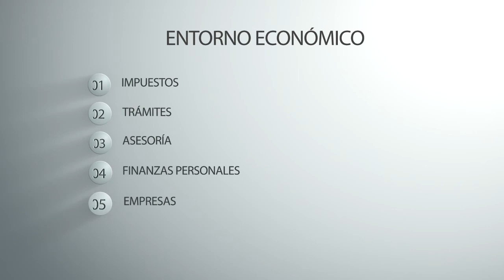Entorno Económico: Jubilaciones y Pensiones